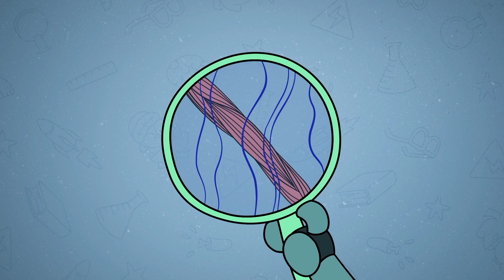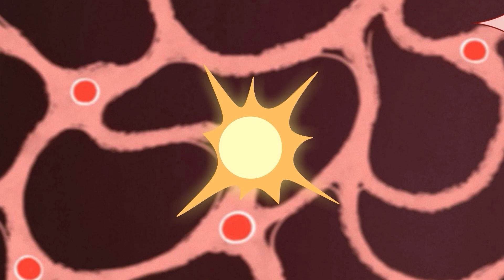What If Life Became a Torture Experiment?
Is staying in bed for 800 days really that bad? What happens if you live in a bathtub for 30 days? And is it even possible to stay awake for 30 days without serious consequences?

In this episode of Arnold 42, we explore bizarre and extreme science experiments to uncover what happens to the human body under extreme conditions.

🔬 Discover:
✔ The shocking effects of lying in bed for 800 days
✔ What happens if you live in a bathtub for a month
✔ The dangers of not sleeping for 30 days
✔ What if your sense of smell was as strong as a dog’s—and you sniffed your own fart?

🚀 Your body will NEVER be the same after these experiments!